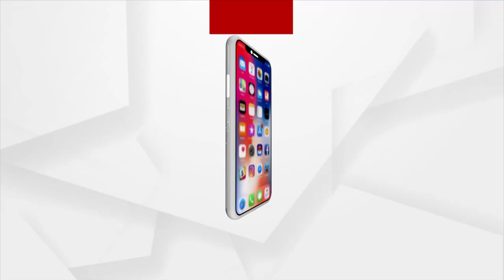ରାଜ୍ୟରେ କରୋନା ତୃତୀୟ ଲହରକୁ ନେଇ ଚିନ୍ତା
ରାଜ୍ୟରେ କରୋନା ତୃତୀୟ ଲହରକୁ ନେଇ ଚିନ୍ତା। ସାଧାରଣ ଭାବରେ 3 ଟି ଜିନିଷ ଉପରେ ଗୁରୁତ୍ବ ଦିଆଯାଉଥିବା କହିଲେ ସ୍ବାସ୍ଥ୍ୟ ବିଶେଷଜ୍ଞ। ଲୋକଙ୍କୁ ଟୀକା କାରଣ, ତୃତୀୟ ଲହର ପାଇଁ 3 ମାସିଆ ସର୍ଭେଲାନ୍ସ ଜାରି ରହିବ।